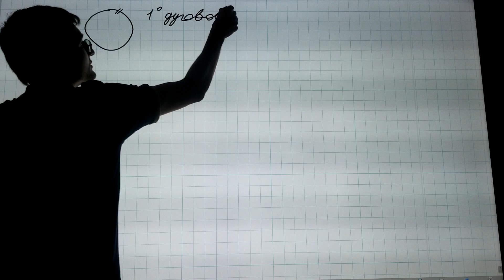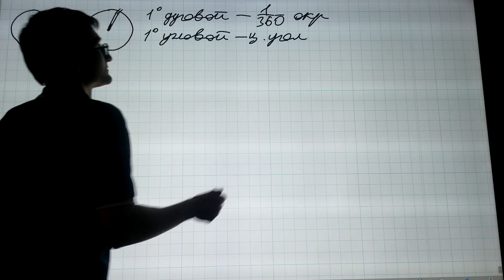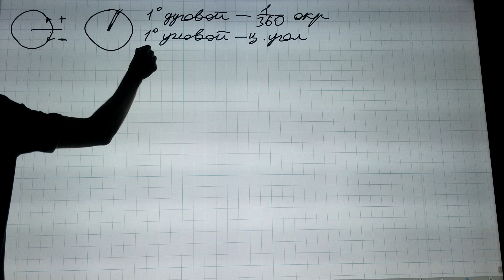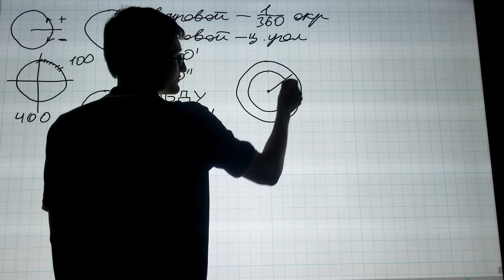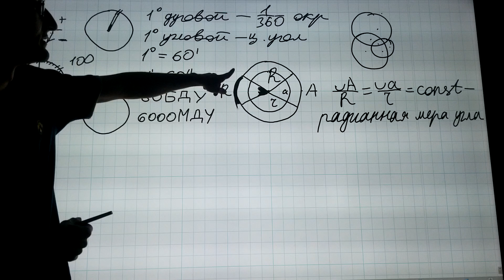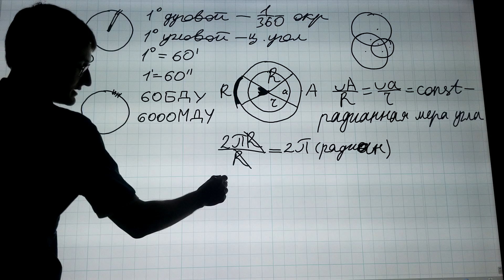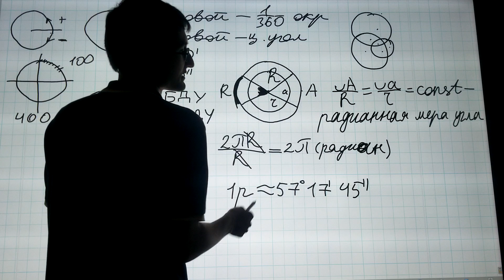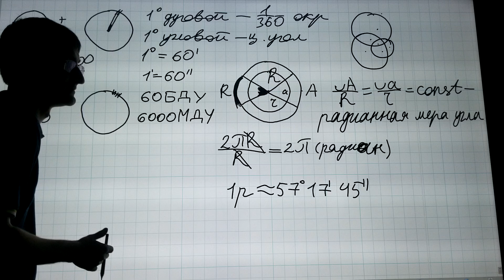1 Системы измерения углов; Радианы